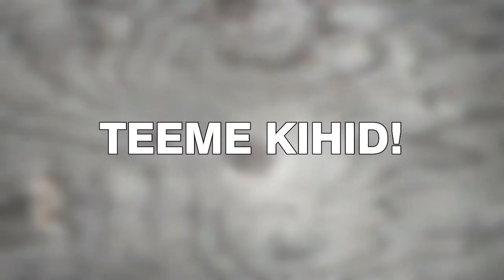AVOKAADO- PEEDI SALAT HEERINGAGA